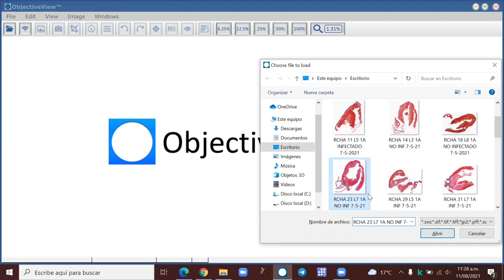Análisis de imágenes Tricrómica de Masson con Fiji ImageJ-Cuantificación de colágeno-Método III 2021